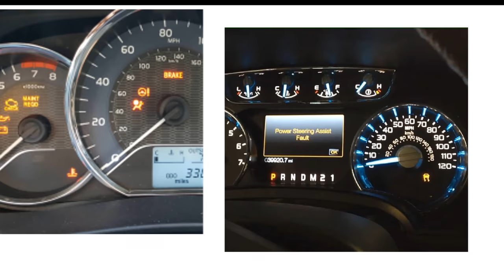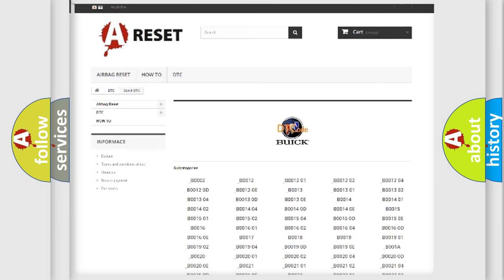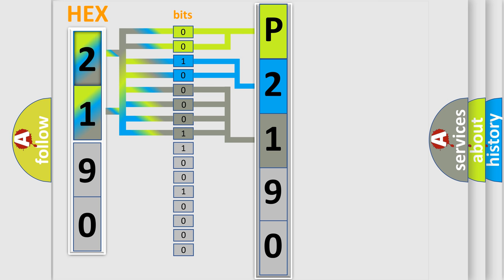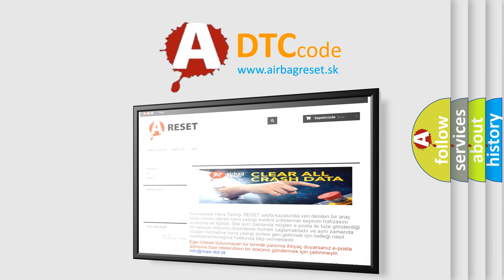DTC Buick P2190 Short Explanation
Contents:
0:21 Basic DTC analysis according to OBD2 protocol standard.
1:48 Insight into programming
2:58 A diagnostically understandable description of the Diagnostic Trouble Code
3:05 Basic error definition

Make:
Buick
Code:
P2190
Definition:
High Speed CAN Communication Bus
Description: